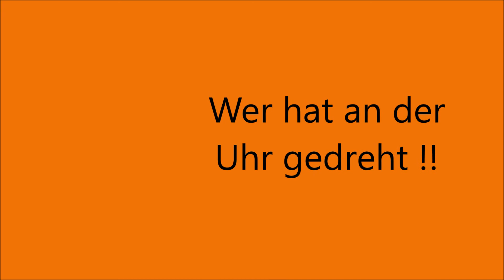Wer hat an der Uhr gedreht ??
Winter im April